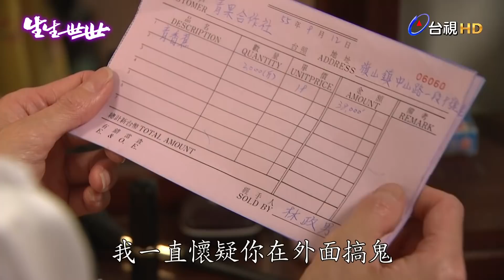【生生世世】EP91 你們不累 我都累了 Born Into Loving Hands